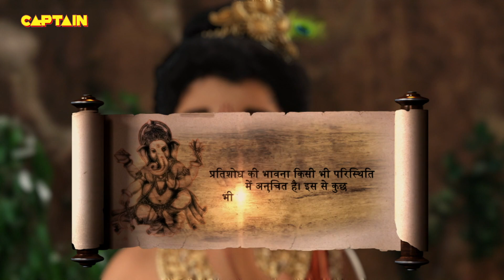आखिर माता पार्वती ने क्यों लिया मां कात्यायनी का अवतार ? Vighnaharta Ganesh - Ep 96 | Full Episode